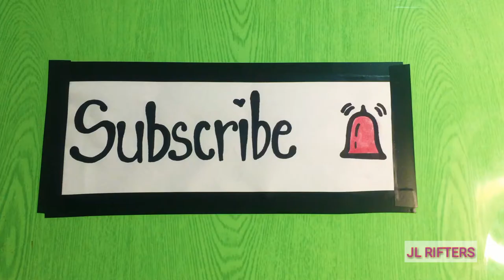Birthday Celebration of Okra Girl | Gina Kneller 34th bday | Simple Celebration | Agaw ☺️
Mrs. Gina Kneller's simple birthday celebration.
Rough road plus heat of the sun just to get to her place on top of a mountain 😂 like literally.

Thanks to D'shots for some of the pics🤗. (Duroy Albutra)